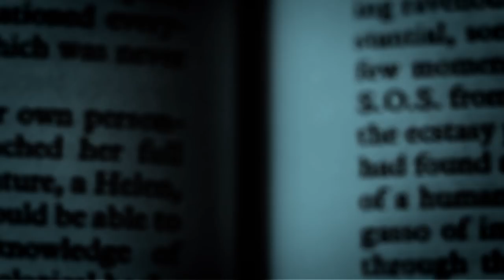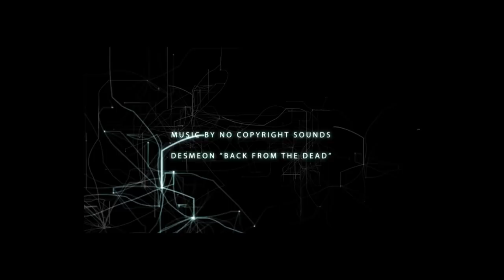Ghost Adventures Review: What is a Navajo Skinwalker?